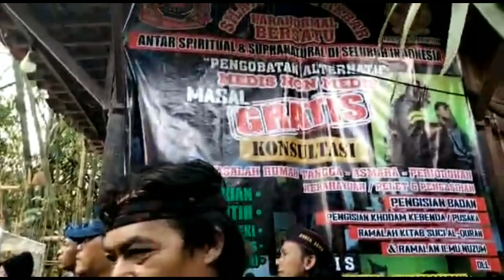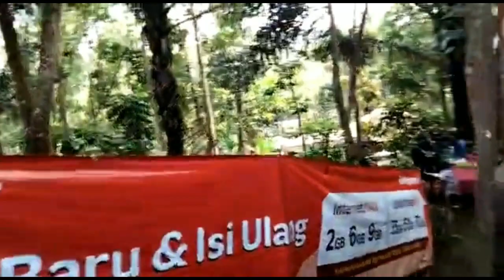Parukuyan Bergema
Acara baksos pengobatan gratis d adakan d padepokan parukuyan Abah ion Dago pakar timur#pkrrengganiz#bndelizapkr